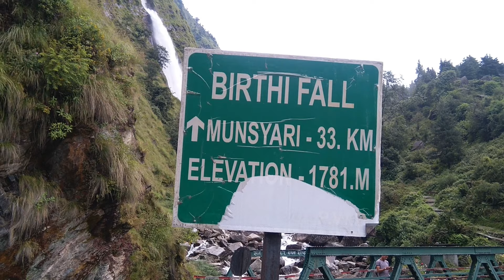Munsyari Via Birthi Water Fall | The Biggest Waterfall in Uttarakhand | Episode - 8 | Travel Vlog 😊😊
Munsiyari is a comely hamlet situated in the Pithoragarh district of Uttarakhand state, nestled in the snow capped peaks of the Himalayas Munsiyari offers splendid vistas of natural beauteousness. This scenic hill station is perched at an altitude of 2298mts above sea level. Munsiyari literally translated means place with snow, and is also referred as Little Kashmir.

मुनस्यारी उत्तराखंड राज्य के पिथौरागढ़ जिले में स्थित एक सुंदर गांव है, जो हिमालय की बर्फ से ढकी चोटियों में बसा है, मुनस्यारी प्राकृतिक सुंदरता के शानदार दृश्य प्रस्तुत करता है। यह दर्शनीय हिल स्टेशन समुद्र तल से 2298 मीटर की ऊंचाई पर स्थित है। मुनस्यारी का शाब्दिक अर्थ है बर्फ से ढकी जगह, और इसे छोटा कश्मीर भी कहा जाता है।

About Birthi FallsThe Birthi Water Falls is located about 14 km from Tejam near Munsiyari in Pithoragarh district of Uttarakhand. This cascading fall surges from 400 feet above sea level and can also be reached from Kalamuni Pass. The Birthi Falls is about 35 km from Munsiyari and can be approached easily by a short trek.We are from Uttarakhand  and exploring the Uttarakhand temple, spiritual place and their history, and to show you why these temples are famous. Talking with temple Pujari or Purohit and there experiences.